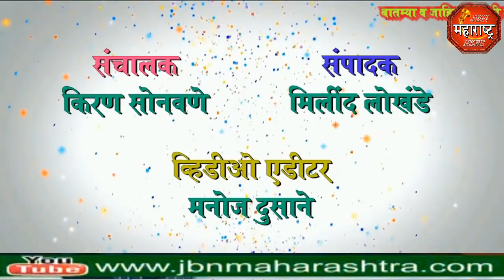jbn maharashtra news jalgaon